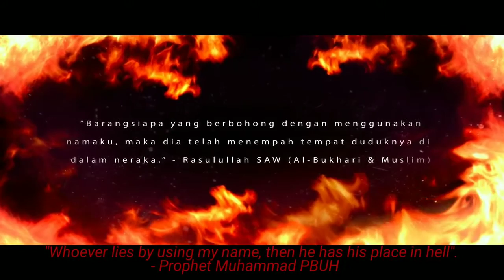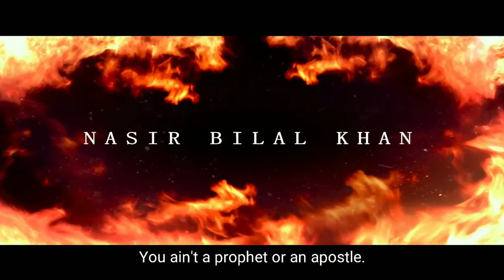Munafik 2 Official International Trailer 2018 (English subtitles)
Munafik 2 Official International Trailer 2018 (English subtitles)new